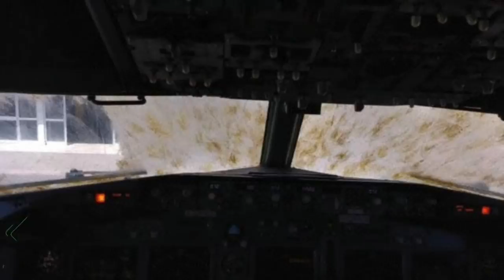የጎዳና ለማኙ የ4ሺ ዶላር አልማዝ ቀለበት መልሶ ያልጠበቀው ስጦታ አገኘ EthioInfo Ethiopian News Update.